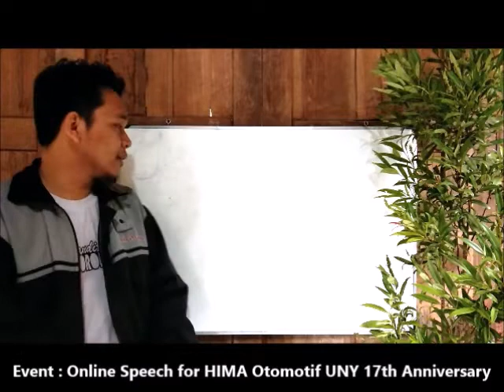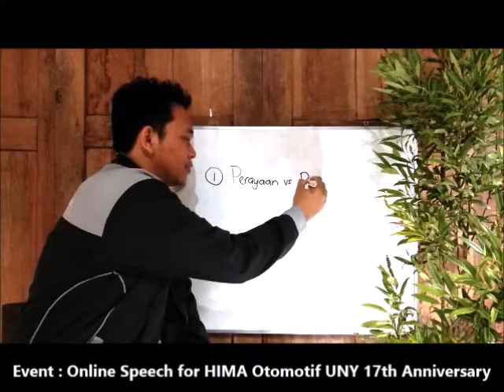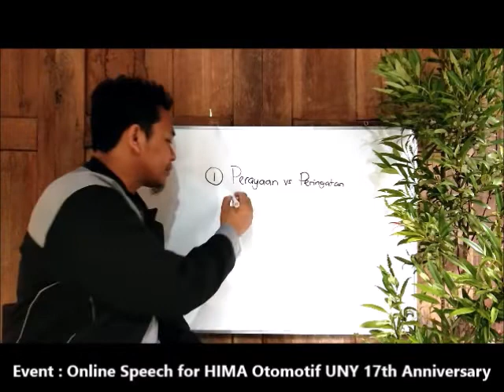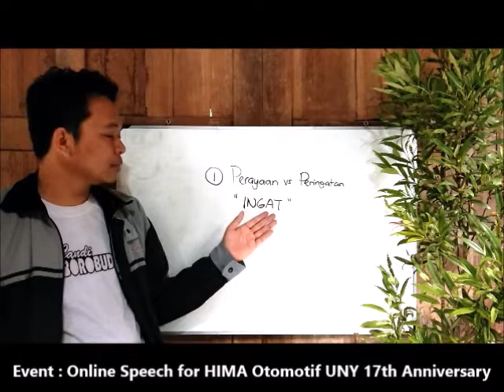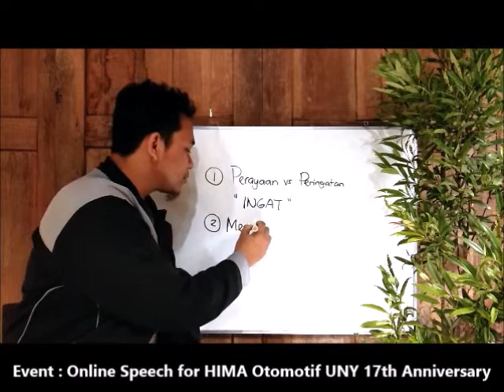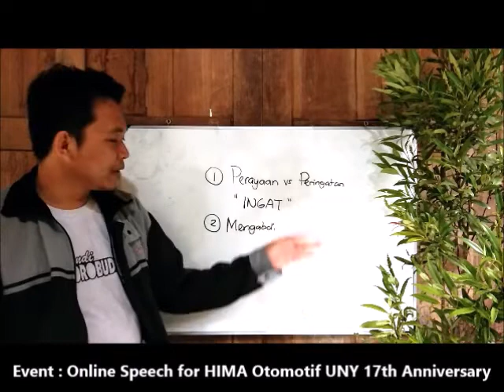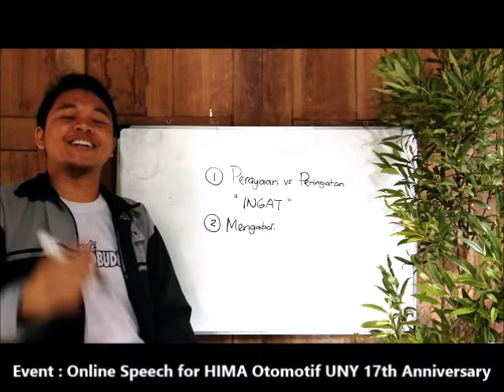Organization #1: Back to the Value (Trial: Opening Speech)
Video ini merupakan video dalam rangka memberikan sambutan pada acara "Peringatan HUT Himpunan Mahasiswa Pend. Teknik Otomotif Universitas Negeri Yogyakarta.
Pentingnya setiap insan aktivis untuk kembali pada value atau nilai-nilai yang menjadi dasar berorganisasi.
1. Peringatan HUT suatu organisasi hakikatnya adalah mengingat kembali "untuk apa organisasi tersebut dibentuk" sehingga insan aktivis akan memiliki frame yang sama dan akan bekerjasama satu dengan yang lainnya dengan lebih baik.
2. Selain itu juga, pentingnya memotivasi diri bahwa kata 'Mengabdi" itu merupakan tabungan kebaikan pada setiap insan aktivis dimana nantinya kebaikan tersebut akan kembali padanya.